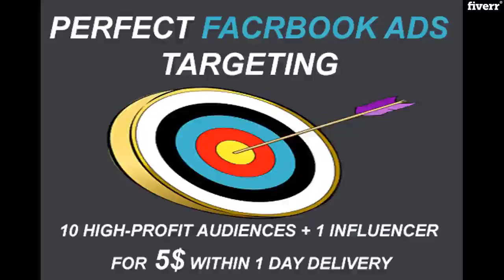I will laser profitable facebook ads targeted audience interests - Ads Setup & Management Services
Link to this service(Special discount)
I will laser profitable facebook ads targeted audience interests - Ads Setup & Management
Stop Wasting Money & Time on Facebook Ads searching For your Perfect & High-Profit Targeted Interests!
You need to target the Perfect and High-Profit Interests to promote your Product/Service with Facebook Ads?I will give you targeted audiences/interests/keywords +behaviors with a very High Affinity which you can use in your Facebook promotion and reach PROFITABLE AUDIENCES.
What am I doing? - I will Laser your niche and find the best possible targeting to get you max conversions.- I will provide you with an Excel file (CSV) with all the interests, audience details (GENDER-AGE) and jobs that will be suitable for your audience - directly to copy and paste it in your Ad.
Bonus: As a bonus for ordering this service, you'll get a FREE pdf (Action Plan) Step by Step to run high converting FB ads.
NOTE:
***Please feel free to message me anytime if you have any questions or concerns.***